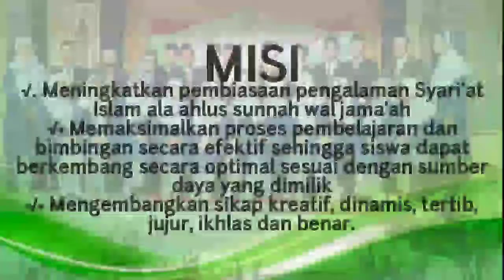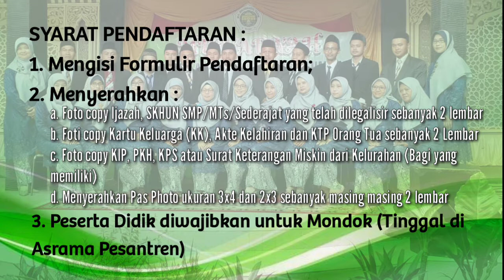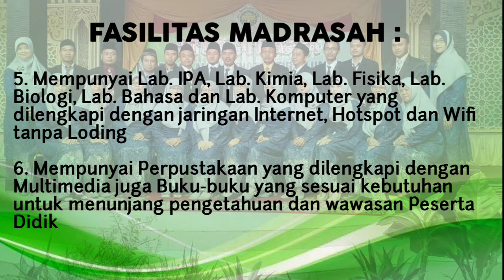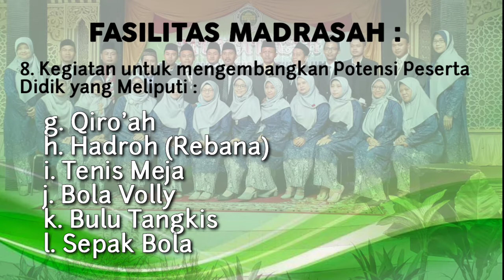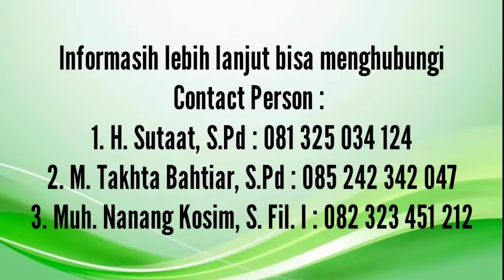Penerimaan Peserta DIdik Baru_Himne_Madrasah_MA. Khozinatul Ulum Blora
MADRASAH ALIYAH KHOZINATUL ULUM BLORA
Telah membuka pendaftaran Peserta Didik Baru Tahun Pelajaran 2022/2023,
Kami Menawarkan banyak Kelebihan dan keungghulan dalam proses Pembelajaran.

VISI dan MISI MA. Khozinatul Ulum Blora
Visi :
"Terciptanya Insan yang Beratqwa kepada Allah SWT Unggul dalam Prestasi dan Luhur dalam Budi Pekerti"

Misi :
- Meningkatkan pembiasaan pengalaman Syari'at Islam Ala Ahlus Sunah wal Jama'ah
- Memaksimalkan Proses pembelajaran dan bimbingan secara efektif sehingga Siswa dapat berkembang secara optimal sesuai dengan sumber daya yang dimiliki
- Mengembangkan sikap kreatif, dinamis, tertib, jujur, ikhlas, dan benar.

FASILITAS MADRASAH :
1. Gedung madrasah milik sendiri, strategis, dan mudah dijangkau.
2. Ruang kelas yang nyaman dan memadai.
3. Asrama (Pondok Pesantren) putra dan putri, serta Masjid yang megah dan bersih.
4. POSKESTREN (Pos Kesehatan Pesantren).
5. Lab IPA, Lab. Bahasa dan Lab. Komputer lengkap dengan internet/Hotspot/Wifi dan menyelenggarakan UNBK mandiri.
6. Perpustakaan yang nyaman dan dilengkapi dengan buku–buku yang berguna untuk meningkatkan pengetahuan dan wawasan siswa.
7. Guru yang berkualitas, profesional dan ramah.
8. Kegiatan Pengembangan Profesi Siswa : Marching Band, Jurnalistik, Menjahit, Elektronika, BTA, Kaligrafi, Qiro’ah, Hadroh, Tenis Meja, Volly, Bulu Tangkis, Sepak Bola, Pramuka, Komisariat IPNU-IPPNU serta ekstrakurikuler yang lain.

 SYARAT PENDAFTARAN
 Mengisi formulir pendaftaran.
 Menyerahkan :
- Foto copy Ijazah/SKHUN SMP/MTs/ sederajat yang telah dilegalisir sebanyak dua (2) lembar.
- Foto copy KK, Akte Kelahiran, KTP orang tua, dan Kart NISN.
Foto copy KIP, PKH dan KPS (bagi yang memiliki).
- Menyerahkan pas foto ukuran 3x4 = 4 lembar dan 2x3 = 2 lembar.

TEMPAT PENDAFTARAN :
KANTOR MA. KHOZINATUL ULUM BLORA
Alamat : Jl. Mr. Iskandar XII/02 Blora
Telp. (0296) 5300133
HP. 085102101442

WAKTU PENDAFTARAN
Pendaftaran dimulai tgl. 01 Maret s/d 11 Juli 2022
Buka setiap hari :
Senin - Kamis Pkl. 07.00 s/d 14.00 WIB
Jumat - Ahad Pkl. 07.00 s/d 11.00 WIB

INFO LEBIH LANJUT BISA MENGHUBUNGI
Contact Person
1. H. Sutaat, S.Pd : 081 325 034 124
2. M. Takhta Bahtiar, S.pd. : 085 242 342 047
3. Muh. Nanang Kosim, S.Fil.I : 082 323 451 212

SELAMAT BERGABUNG BERSAMA
MA. KHOZINATUL ULUM BLORA
KITA JADIKAN MADRASAH SEMAKIN MAJU, HEBAT DAN BERMARTABAT.

TERIMKASIH